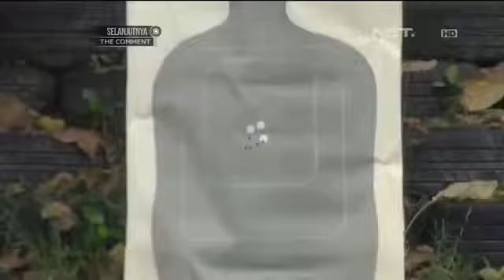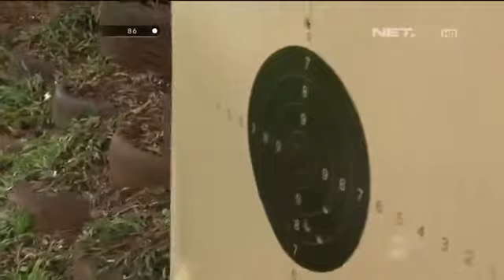POLISI WANITA TERCANTIK INDONESIA.SEKSI SEKSI PULA.#86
kalau ada yang punya vidio ini tidak memperbolehkan diaplod atau mau menghapus vidio ini,tolong beritahu saya melalui email.secepatnya saya respon setelah saya baca pesan dari anda.terimakasih.